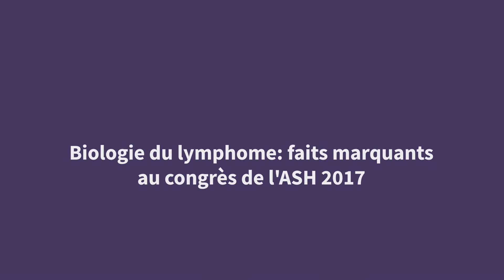Assist. Prof. Emmanuel Bachy | ASH 2017 | Biologie du lymphome: faits marquants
59th ASH Annual Meeting and Exposition, 9 - 12 Dec 2017, Atlanta, GA

Assistant Professor Emmanuel Bachy
South Lyon Hospital Center, Lyon, FR

Interview topic: Biologie du lymphome: faits marquants au congrès de l'ASH 2017